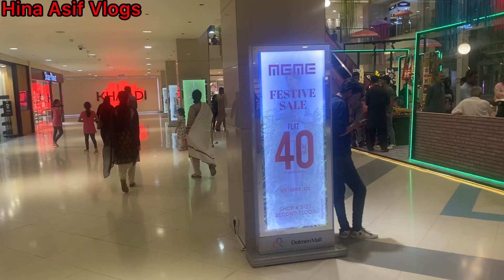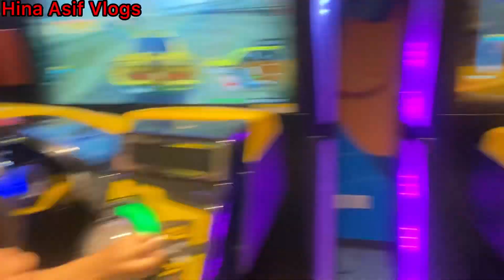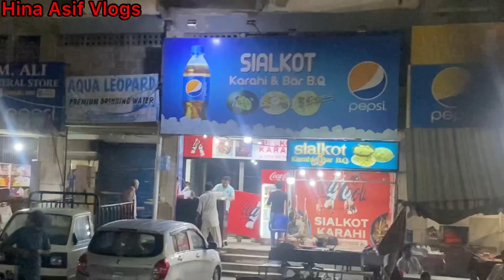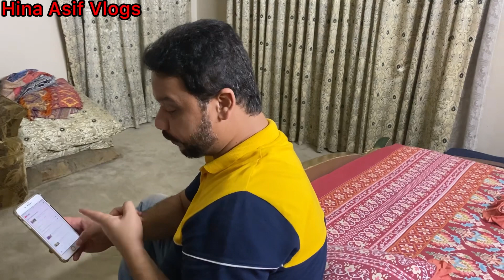Bachay Lahore Chalay Gay || Hum Bhi Udas Ho Gay || Hina Asif Vlogs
Bachay Lahore Chalay Gay || Hum Bhi Udas Ho Gay